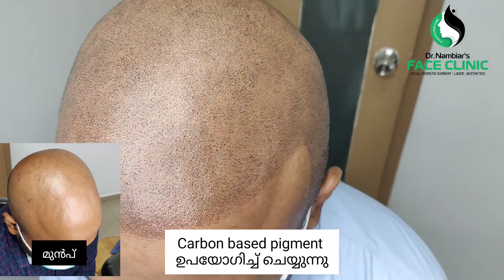complete solution for baldness,scalp micro pigmentation before and after.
scalp micro Pigmentation is a cosmetic procedure to give illusion of dense hair look or trimmed hair look,there won't be any kind of hair growth due to smp but dense look is achieved after 3 sessions of procedure,Scalp micro pigmentation is mainly done in grade 7 baldness because of less donor area for the hair transplant procedure,and also done in hair transplant failure for dense hair look.
we are best providers of smp in kerala with use of high quality Pigments and certified artist from past 4 years.
BOOK YOUR APPOINTMENTS
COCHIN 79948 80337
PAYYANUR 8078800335